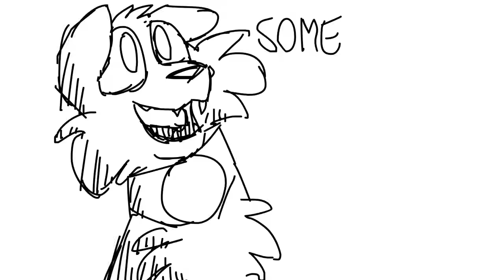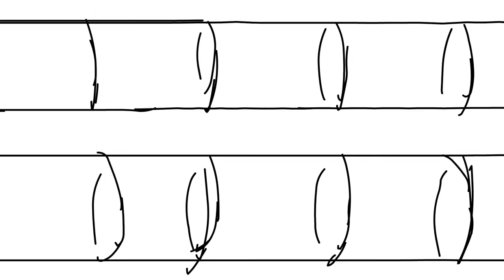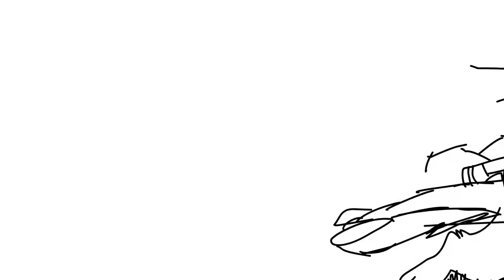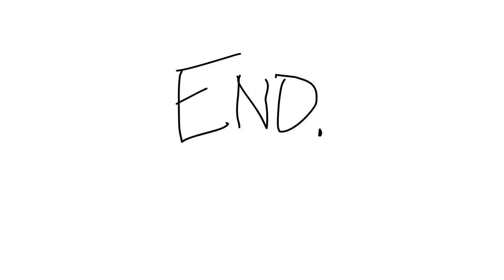Parrot - Wheatley PMV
It's 2015 and I'm still obsessed with this goober.
But HEY I think this is the longest thing I've done, and the first thing i've done with a WHOLE SONG lolwhat?
Anywho, I felt the need to do this bc this song fits the wheat really well. He just says some of the dumbest things and can't seem to help it. Consider this to be a retelling of Portal 2 from Wheatley POV.
The first few shots were sorta borrowed from Blue Sky because there isn't much of anything canon about Wheatley before Portal 2 except that he was designed to make GLaDOS dumber. Then it's just wheatley finding chell and raising heck in aperture with his moronic-ness.
I woulda used cores and whatnot but cats seemed to fit bc it's a cute song so cute cats are in order.
Song is "Parrot" by Stepdad. I don't own it, nor am i profiting off this video.
i forgot half of what i was gonna say.
I have a video planned, but if that falls through, consider this my thanks i guess xD
I hope you enjoyed this! I'd love to hear what you think!
Programs Used:
Adobe Flash CS5.5 and CC.
Time taken - Not sure the exact amount but it was spread out over a month, during which this was my top priority.

Also, I realize that there is another video to this song that is very similar stylistically. I did not intend to rip off that video; any similarities are 100% coincidental.